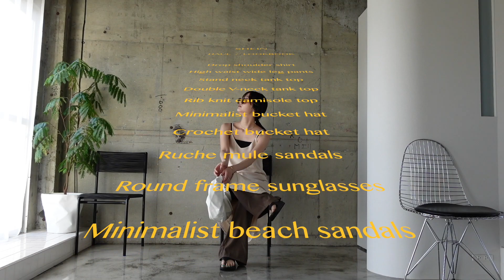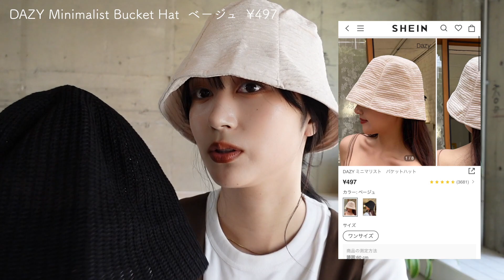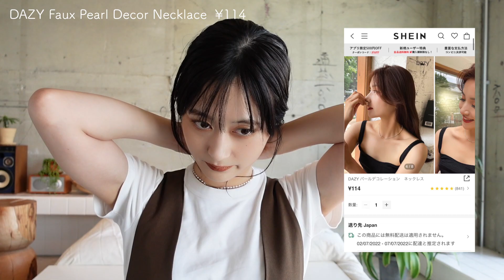【初SHEIN】大当たりだらけの本音大量レビュー&LOOKBOOK 🌼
大量レビューだったので動画長くなりました~~
超あたりだらけだったのでぜひ見てね🫶

こちらの動画はSHEINとのコラボ動画です🌼
割引率：お買い上げ金額1～5,999円まではセール価格より15%OFF、6,000円以上は20%OFFが適用されます
利用期限：本日〜9月30日
使えるみたいなのでぜひ使ってね🫶

00:00  op

01:28   DAZY Solid Double V-neck Tank Top   カーキ / M  ¥729
商品検索ID : 10388850

02:27   DAZY 1pc Zipper Back Cami Dress   M  ¥2,263
商品検索ID : 10265242

03:47   DAZY Solid Rib Knit Cami Top   ブラック / M  ¥456
商品検索ID : 10048259

04:51   DAZY Stand Neck Solid Tank Top   ベージュ / L  ¥749
商品検索ID : 8378492

06:02   DAZY High Waist Plicated Detail Wide Leg Pants   ブラウン / M  ¥2,067
商品検索ID : 3285789

07:51   Honeyspot Tie Dye Drop Shoulder Shirt  モカブラウン / F  ¥1,719
商品検索ID : 10499611

09:10   MOTF PREMIUM SOLID LINEN CROCHET BUCKET HAT  ブラック  ¥1,764
商品検索ID : 10179442

10:07   DAZY Minimalist Bucket Hat  ベージュ  ¥497
商品検索ID : 3101596

11:47   MOTF PREMIUM GATHER PU LEATHER BAG  ホワイト  ¥1,333
商品検索ID : 1372047

13:03   MOTF PREMIUM Mini TWO TONE DRAWSTRING DESIGN BUCKET BAG  ベージュ  ¥2,327

14:22   Round Frame Fashion Glasses  ブラウン  ¥299
商品検索ID : 2252545

15:38   Open Toe Ruched Mule Sandals    EUR37  ¥1,987   (普段23.5cm履いてます)
商品検索ID : 1930757

16:27   Minimalist Flip-Flops  EUR35-36   ¥916   (普段23.5cm履いてます)
商品検索ID : 3284724

17:27   DAZY Faux Pearl Decor Necklace  ¥114
商品検索ID : 3136313

18:07   DAZY Faux Pearl Decor Hoop Earrings  ¥124
商品検索ID : 7653777

18:54   DAZY 3pcs Solid Structured Ring　金　¥97
商品検索ID : 4318511

19:34   DAZY Minimalist Layered Bracelet 金　 ¥116
商品検索ID : 3461296

20:08   DAZY Geometric Pendant Necklace  ¥147
商品検索ID : 3048353

21:53   LOOKBOOK

Design / Director  RYOKA
[ few, ]

BGMはYouTubeで使用可能な有料音源サイトのものを使用しております。
英語翻訳はGoogle翻訳を引用しております。